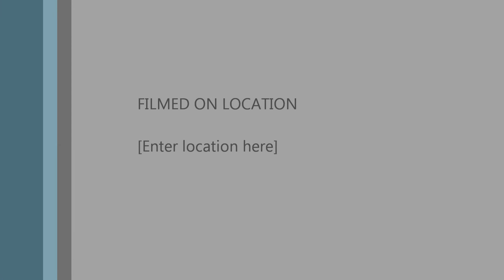Minecraft: Let's Play On Mac's Server!